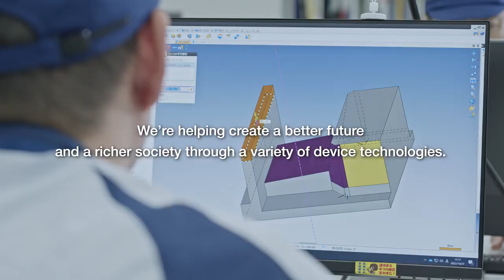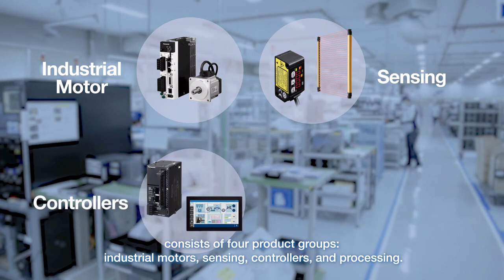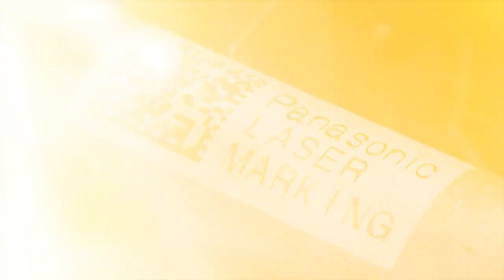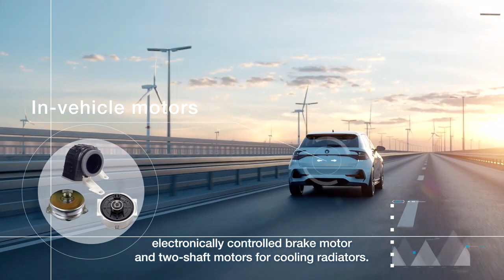Panasonic Industry Co , Ltd Industrial Device Business Division introduction video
Presentazione sistemi di automazione Panasonic